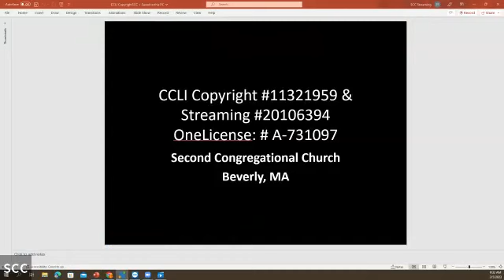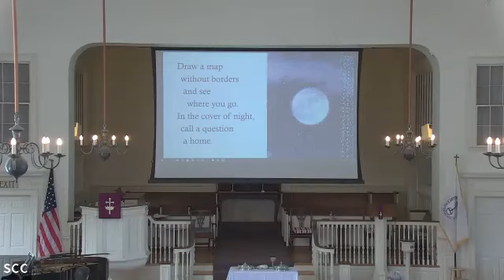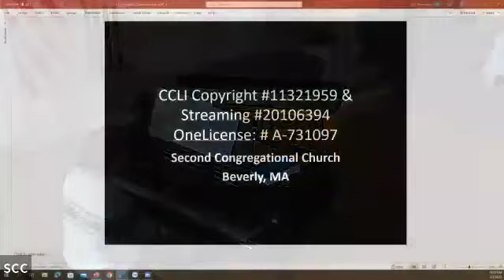Worship with Us! Second Congregational Church March 5, 2023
Worship with Communion
in the sanctuary & on zoom
Can We Find the Courage to Begin Again?
Preaching: Rev. Lisa.       Prayers: Rev. Wendy
Music with  JS Del Dotto on piano